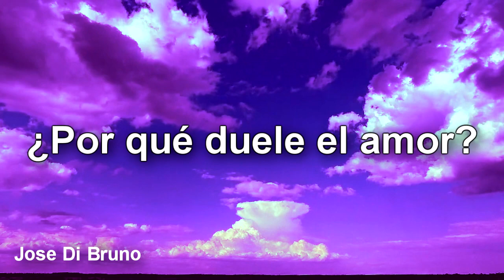POR QUÉ DUELE EL AMOR ???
Por qué duele el amor?? mucho tiempo pensando en esto...